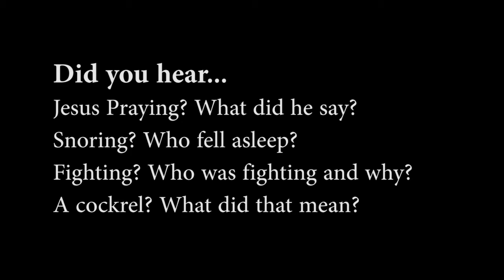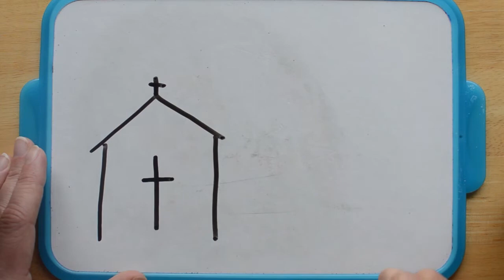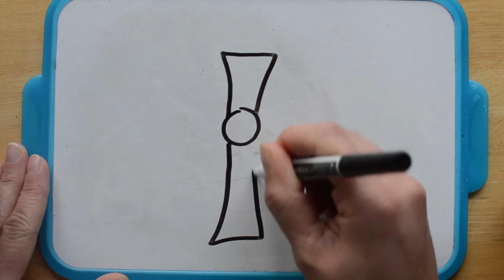Assembly: The Easter story.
Key learning: The Easter story is perhaps the most significant of the Christian faith and this assembly allows pupils to hear it for themselves.

Content: Set in a variety of locations outside the presenters tell the Easter story from Palm Sunday to Easter Sunday. Children are invited to try a Palm leaf craft and an activity involving spotting ‘crosses’. The presenters discuss the Christian belief found in the story.

Next steps:
Complete the challenge to create palm leaves and look for crosses when you are out and about.
Why not read the story for yourself?
Use the 10 Must Know Bible Story resources to further explore the story of Easter